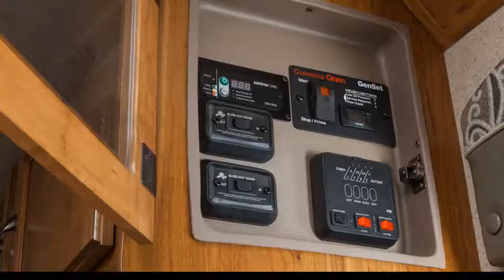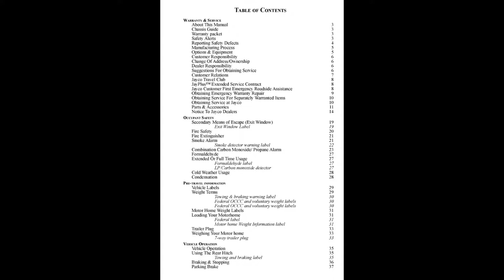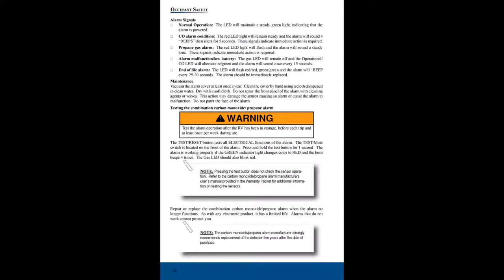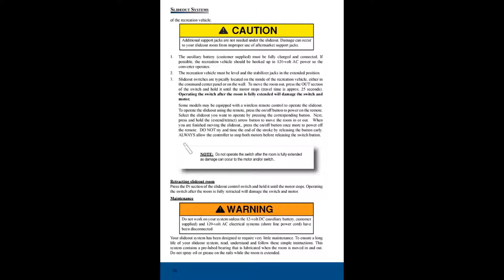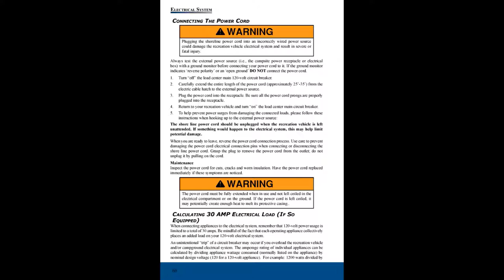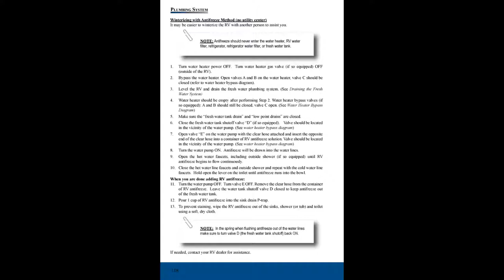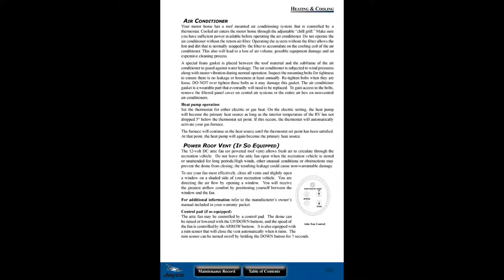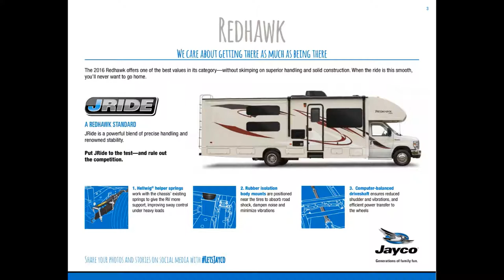2016 Jayco Redhawk 31XL Mechanicville New York sell my rv today